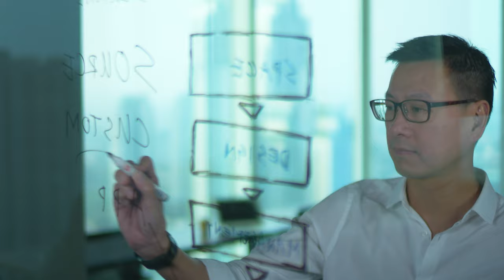GoWork Indonesia Brand Video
Description of work
Brand: GoWork Indonesia
Executive Producer: Peter Chin
Director: Alex Thong
Producer: Alwin Widjaja
Director of Photography: Hairil Salleh
Camera Assistant: Bela Ginanjar
MakeUp & Hair: Komalasari Junaedi
Lighting Crew: Asep Ari Rahman & Taufik Bahar Rizki
Talents: Heru Susanto, Sumarni, Tania Audrey Celine G, Feri Padilah
Online Edit: Vahid